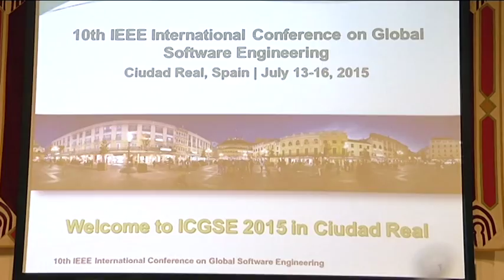Congreso Internacional sobre desarrollo global de Software